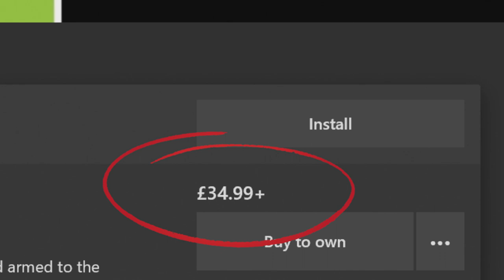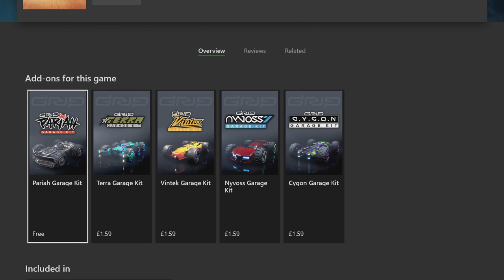GRIP Combat Racing (Xbox One) | Honest Review and Multiplayer Gameplay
It's time to put the pedal to the metal in GRIP Combat Racing on the Xbox One. Shake N Bake Gaming are checking out the newly released GRIP which promises 'Intense futuristic racing' with a nostalgic Rollcage feel.

This game is like those 90s RC cars, Ricochet, but ramped up several notches. We speed, crash and glitch our way across 3 different game modes in this honest review of GRIP featuring some multiplayer gameplay.

The gameplay is fun enough for you and your friends as you race against pretty unforgiving AI, but the replay-ability and the fact you can't race with your friends against other real players let's this game down for us. Also the massive price tag of £34.99 is very steep for a pretty limited feature game.

All in all GRIP Combat Racing is a very expensive game that we personally wouldn't buy, however it is now available on the Xbox Game Pass as part of your subscription. Check out the review and gameplay video and see what you think about GRIP Combat Racing on the Xbox One.

** Support Shake N Bake Gaming Today! **

Shake N Bake Gaming are a gaming duo from the UK who are life long friends. We have been gaming together forever it feels like and now we bring our own brand of 'pro' gaming to YouTube.
We love all sorts of games especially ones in which we get to play co-op.

Peace Out!

Far Cry 5 Co-op Gameplay Series:-

Sea Of Thieves Pirate Roleplay Series:-

A Way Out Co-op Walkthrough:-